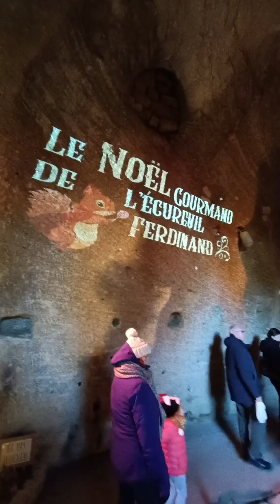Marché de Noël troglodyte à Doué-la-Fontaine !!.